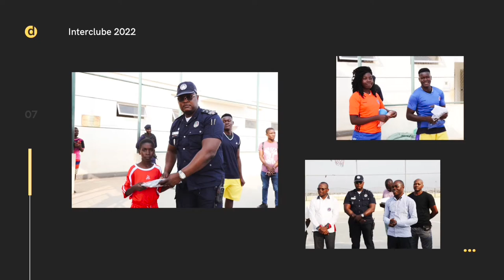Conheça o Interclube.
somos o Interclube desde 1976, temos muita história, com infraestruturas capazes de suportar as nossas 7 modalidades, realizamos com frequência actividades sociais e culturais.
Temos uma excelentíssima equipa de profissionais desde a saúde á área técnica, assista ao vídeo e saiba um pouco mais sobre nós.